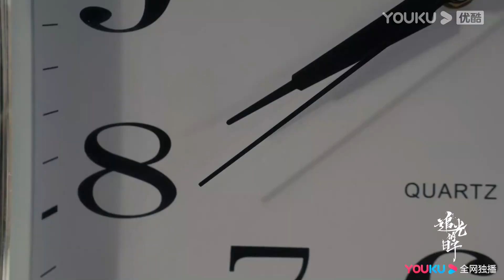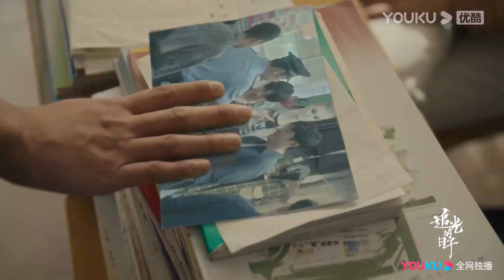【超級看點】郝楠“不羈老師”身份家長會上遭曝光，高遠帶任真套水桶淋雨發洩心情 | 追光的日子 Ray of Light | 郭京飛/任敏/王源 | 青春 | 優酷台灣 YOUKU TAIWAN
📺【追光的日子】離開教育行業五年的郝楠，在經營店鋪失敗後，重回教師崗位。十八歲的任真因不靠譜的父親導致高考落榜，在天台遇到了同樣失意的郝楠，然而郝楠卻用自己的親身經歷鼓勵了任真。巧合的是，成為青雲中學高三14班班主任的郝楠與新入班的任真再度相遇。在隨後備戰高考的日子裡，郝楠與班裡的學生從互相不理解到惺惺相惜，在他的努力下，這群憧憬未來的少年逐漸敞開心扉，開始信任這位特殊的老師。郝楠了解到每個學生的夢想和想要實現的人生價值，他如同麥田裡的守望者，守護著一個個心懷夢想的少年，讓他們積極為未來奮戰，以飽滿的狀態應對高考，迎接各自的燦爛人生。
🤍主演：郭京飛 / 任敏 / 王源 / 許詩悅 / 劉小北 / 何廖侶勻 / 趙蘊卓 / 鹿騏 / 孔冉
🤍集數：30集

00:00 The International Website youku.tv is now available!
02:00 Download YOUKU International APP to get early access to the full show